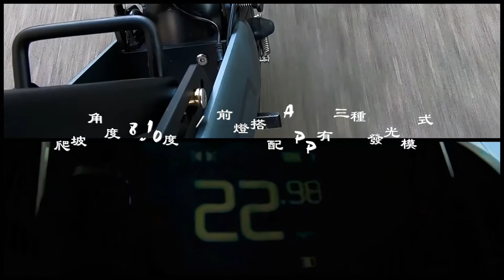【科技新知No.4】Coswheel A-one X pro 折疊車實測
【Coswheel A-one X pro 折疊車實測】

如果喜歡DDT的影片，歡迎在下方留下您寶貴的訊息
歡迎分享並訂閱DDT的頻道喔！